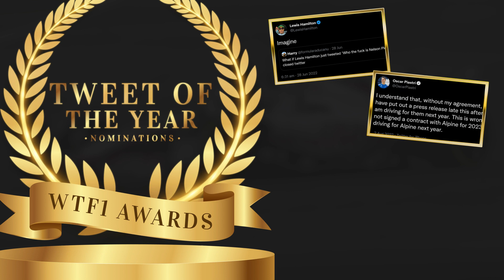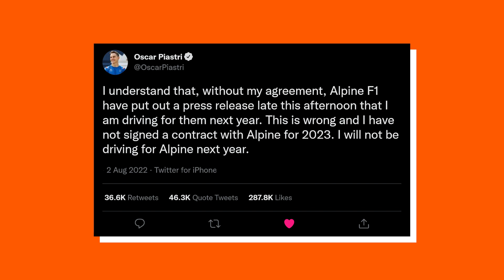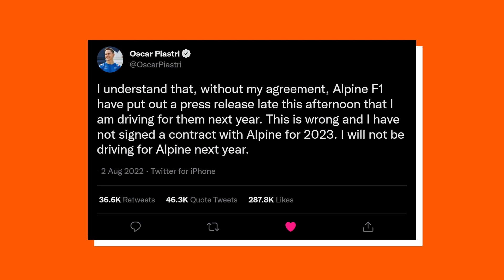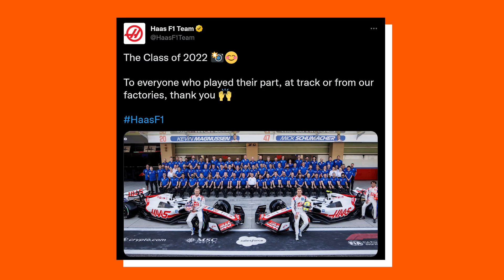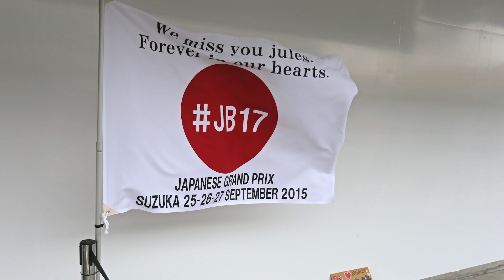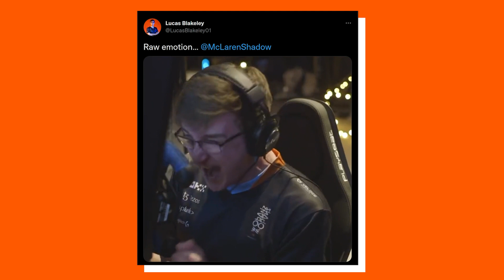The Best F1 Moments of 2022 | WTF1 Awards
Handing out awards for best tweet of the year, most controversial moment, best race of the year and much more!

Follow WTF1